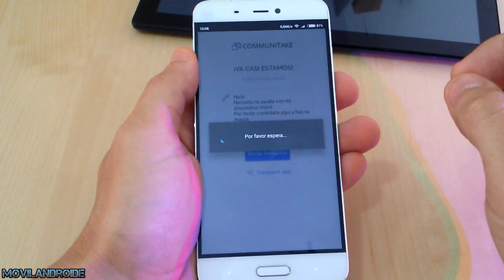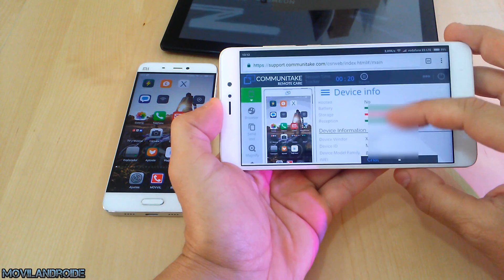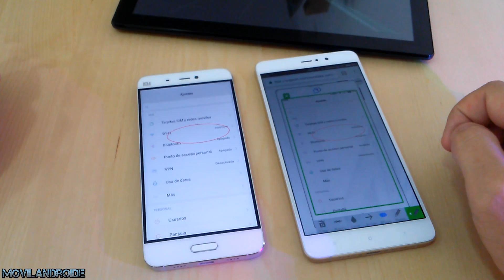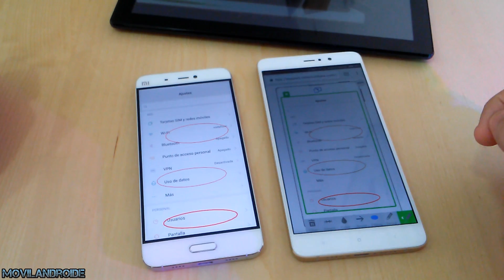Manejar tu teléfono Android desde otro dispositivo Android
Controla un dispositivo Android desde cualquier parte del mundo, funciona con datos 3G/4G o redes Wifi.

La app del vídeo y otras Apps para tener el control total de un teléfono Android